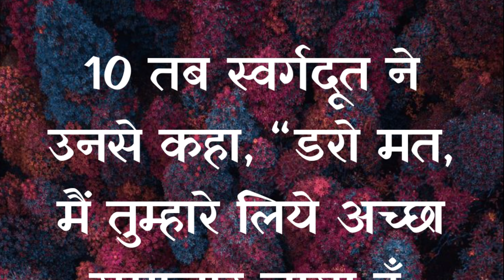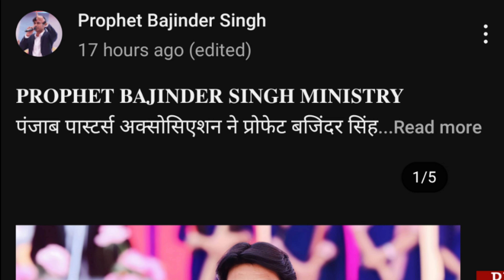अब 22 तारीख को क्या होगा सुनो / What's Happening on 22 December